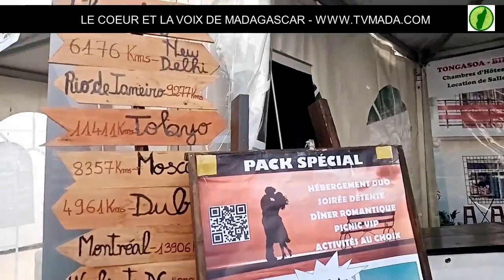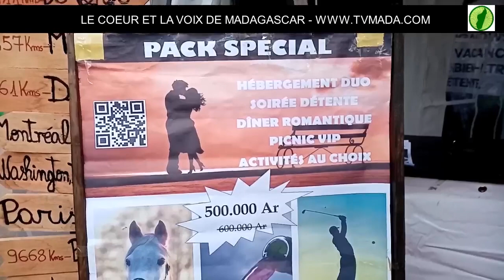Villa Mahefa - 6ème Tsenaben'ny Fizahantany - 8-9-10 Juillet 2022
Madagascar : Tsenaben'ny Fizahantany à Antananarivo les 8, 9, 10 juillet 2022.
Toute l'équipe Malagasy de VillaMahefa & Restaurant IbizaCaféMada était au Stand n°38 pour des offres de séjours détente, sportives et de découvertes.
Elles seront valables jusqu'au 31 Juillet 2022
Pack Spécial Couple - Location de Salles - Openspace - Coworking
La Boutique Malagasy